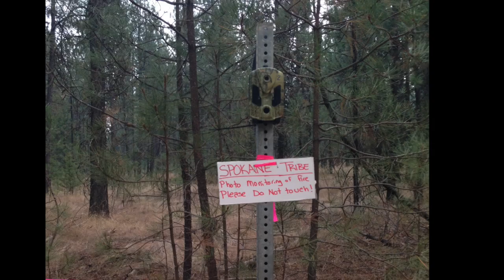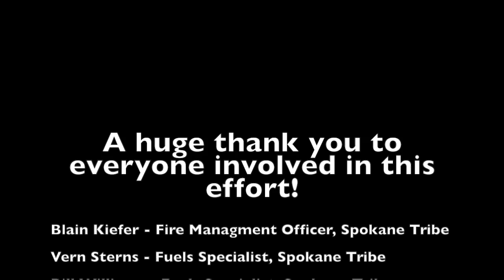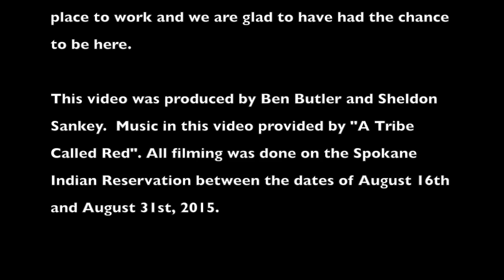Carpenter Road Fire Fuels Treatment Effectiveness Monitoring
This video provides a summary of the fuels treatment effectiveness monitoring that was completed on the Carpenter Road fire.